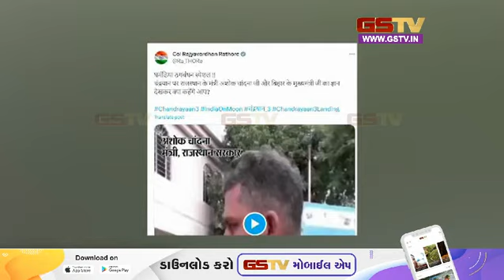हद है नेताजी, चंद्रयान पर ऐसा कहा की हंसी आ गई ! | Gstv News